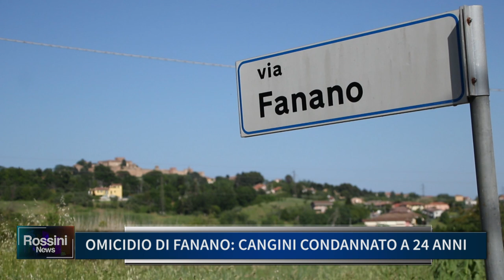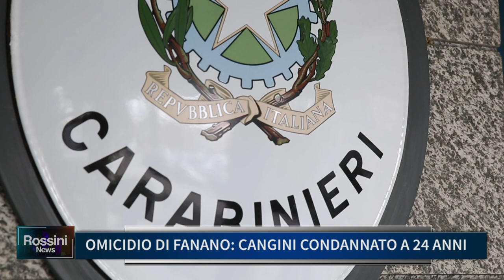OMICIDIO DI FANANO, CANGINI CONDANNATO A 24 ANNI